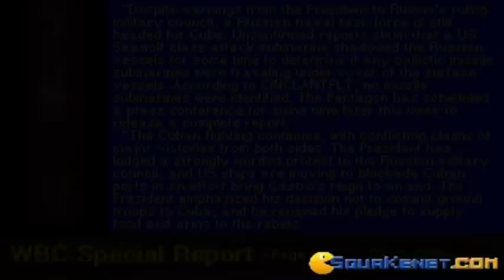SSN-21 Seawolf gameplay (PC Game, 1994)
Introduction and gameplay for SSN-21 Seawolf, Dos PC game produced by Electronic Arts in 1994
Exploring the interface in this classic old school submarine simulator.